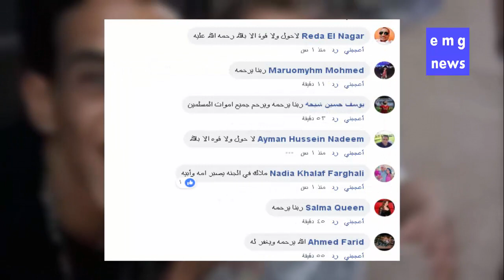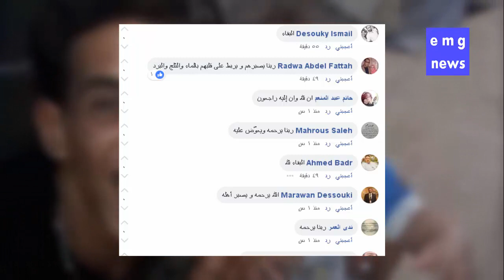عاااجل : وفاة نجل المطرب الشعبي مجدي شطة حيث فوجئت زوجته عند نومه بتوقف القلب والتنفس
عاااجل :
وفاة نجل المطرب الشعبي مجدي شطة
حيث فوجئت زوجته عند نومه بتوقف القلب والتنفس